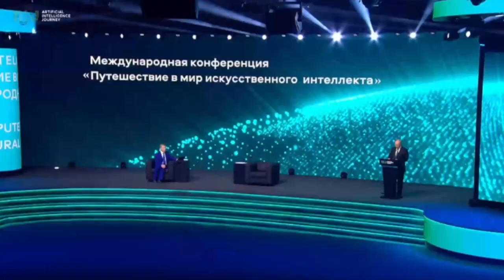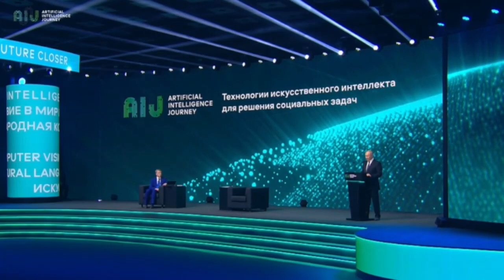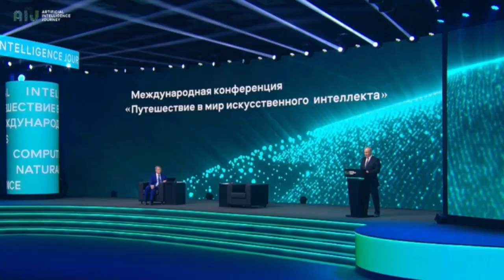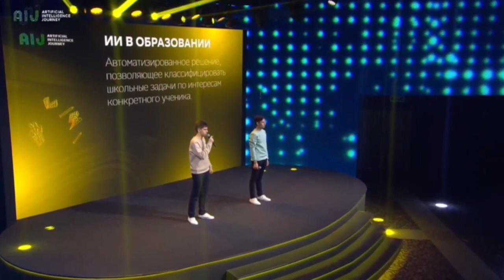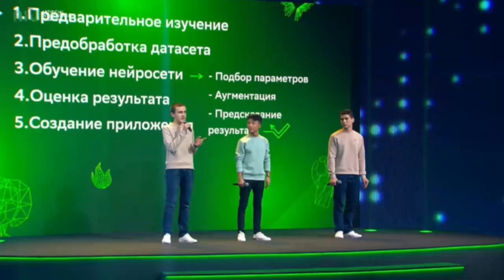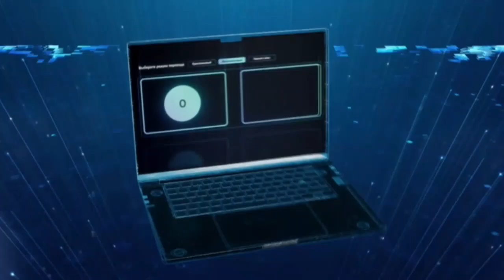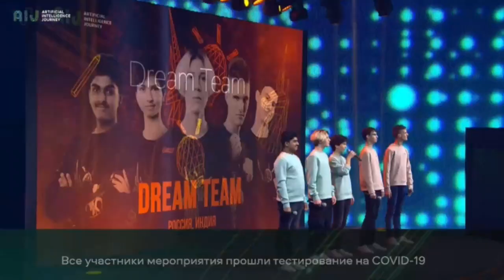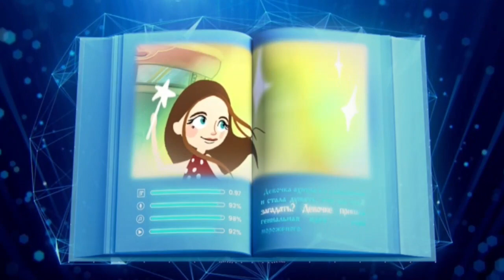Путин и Греф путешествуют в мир искусственного интеллекта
Путин и Греф путешествуют в мир искусственного интеллекта, они обсудили на конференции технологии искусственного интеллекта для решения социальных задач.

ПОЛЕЗНЫЕ ДЛЯ РАЗВИТИЯ СЕРВИСЫ

СПИСОК ЛОЯЛЬНЫХ ОРГАНИЗАЦИЙ

🏧 Кредит наличными от 6,9% до 7,5 млн руб, сроком до 5 лет

​🌍 Путешествуйте куда вздумается
🙋🏻‍♂️ Связь со мной для обсуждения сотрудничества и список инструментов для самостоятельного развития бизнеса

​💕 Спасибо каждому, кто помогает развивать канал и социальный капитал

Продолжение следует ...